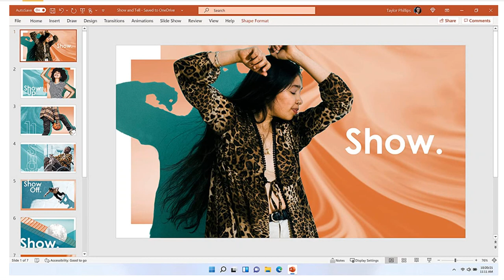Microsoft Office 365 Personal | 12-Month Subscription, one person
Microsoft 365 Personal | 12-Month Subscription, 1 person| Premium Office Apps | 1TB OneDrive cloud storage | PC/Mac Download.
Platform : Mac OS Sierra 10.12, Windows 8, Windows 10, Mac OS Mojave 10.14, Windows 7